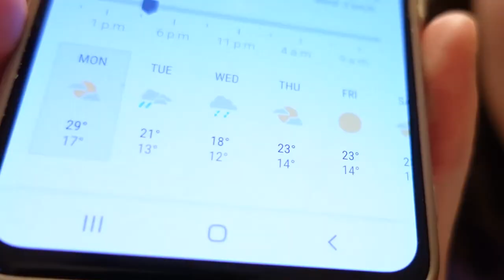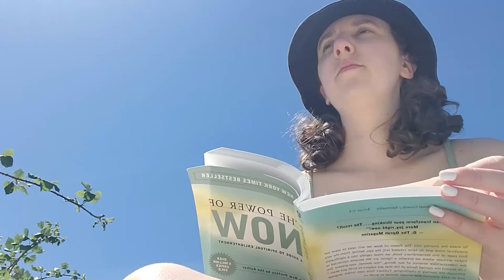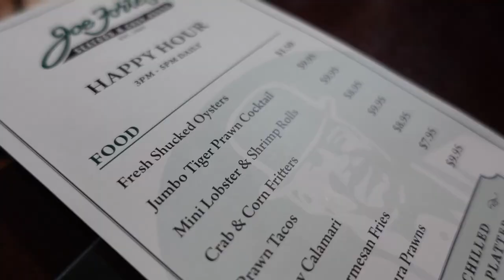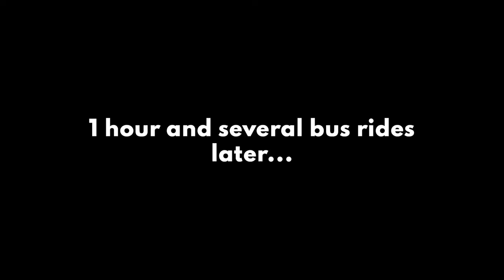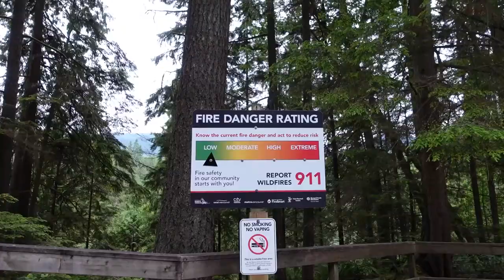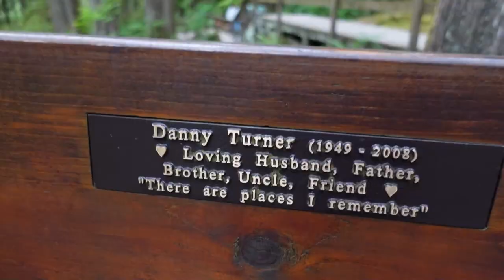My Favourite FREE Outdoor Local Activities in Vancouver | Staycation Vlog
Come spend a week off work with me in Vancouver, BC! I live downtown and there are so many places in my own "backyard" within walking and bus distance! Check out the timestamps below to see where I go.

Also, if you haven't already, check out my video "10 FREE & CHEAP Activities to do in Vancouver". I visit a lot of those place mentioned in this video:

❤ timestamps
0:00 - chaotic summer weather in Vancouver
1:08 - Sunset Beach
1:29 - Stanley Park
2:21 - Joe Fortes Happy Hour - $2 Oysters!
2:54 - chit chat in my messy room
3:34 - How I find and plan nearby hikes to do
4:55 - Lynn Canyon Suspension Bridge
6:35 - Delicious Pho + Waking around Waterfront area

❤ about me:
name: Jess
age: 26
country: Canada, eh!